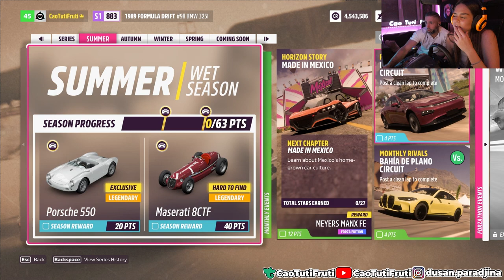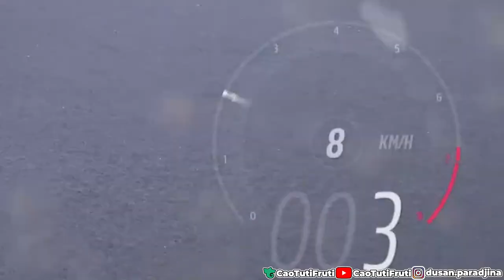Sofija uci da vozi Chodinog Macana 🚨 **SLUPALA GA** 🚨 - Forza 5 Hot Wheels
Porsche Macan kupljen, uradjena Naruto custom farba i jako brzo slupan, mozda je tablica otpala! Forza Horizon 5! Proveren recept!

Gost videa i fenomenalni vozac, vezanih ociju vozi u rikverc, koji pored lupanja kola zna i da ih kupuje :)